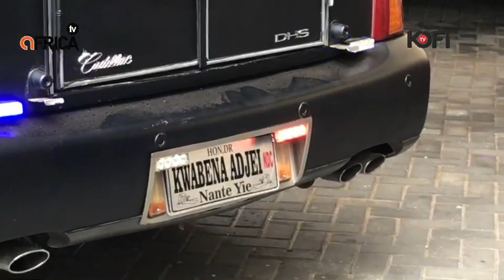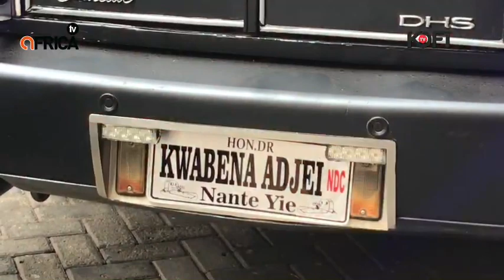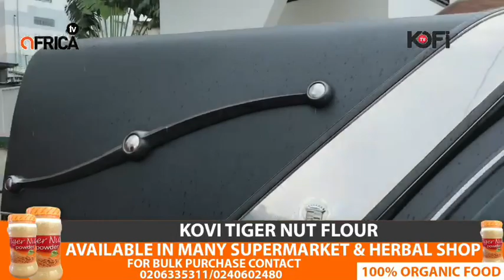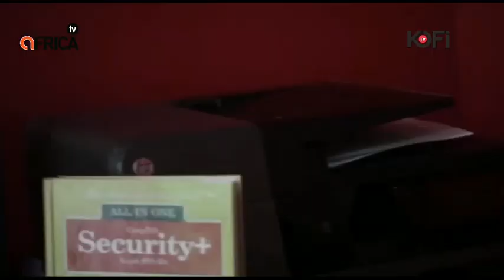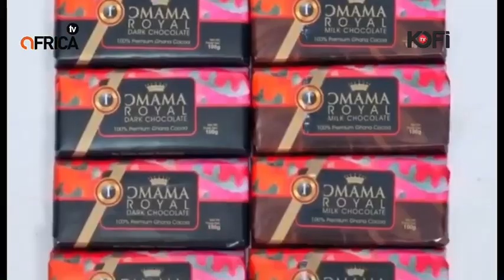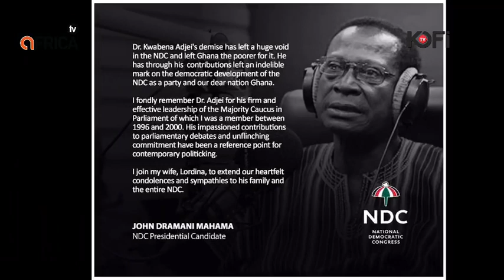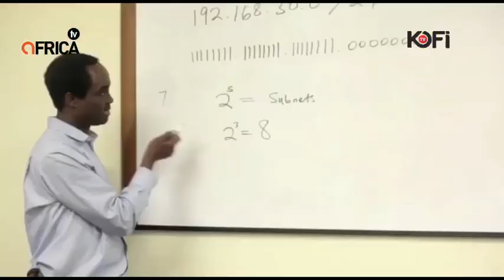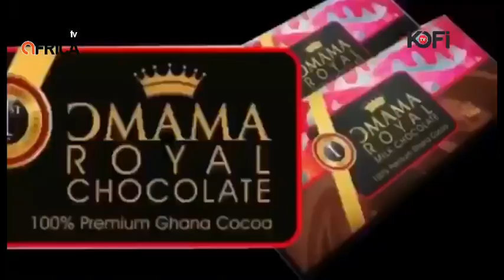FULL VIDEO: LATE NDC NATIONAL CHAIRMAN DR. KWABENA ADJEI GOES HOME